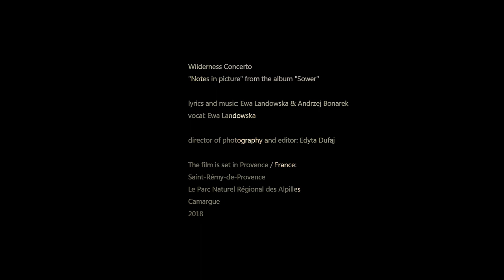"Notes in picture" by Wilderness Concerto (Ewa Landowska & Andrzej Bonarek) - official music video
lyrics: Ewa Landowska

The film is set in Provence: Saint-Rémy-de-Provence, Camargue, Le Parc Naturel Régional des Alpilles.

lyrics:

Touch, move, feeling, groove,
ground, clod, flavour, path,
setting sun, falling leaves, burning weeds, landscape,
man with broom, girl in white, brothel scene, life.

Here I am watching all your notions.
Coming out with my own emotions.

Face, work, brother, light,
field, man, saying grace,
ears of wheat, yellow house, garden in Auvers,
Arlesienne, green wheat fields, fishing boats at sea.

Here I am watching love, my painter.
Coming out with the words on paper.
Listening to all the notes in picture.
Coming out with them all in whisper.